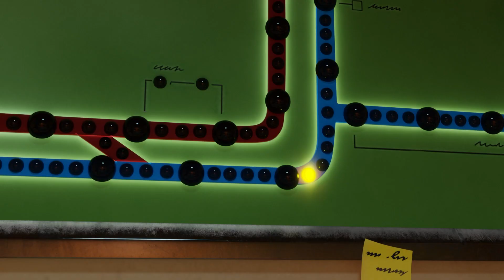100% Wolf | Jane at the wheel 🐺🏫